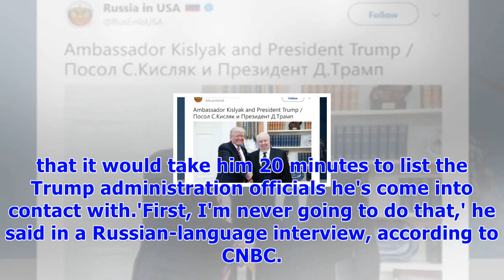Fmr russian ambassador: it would take 20 min to name trump contacts